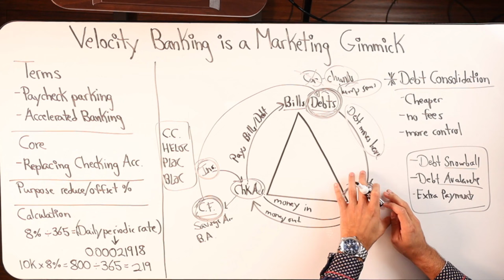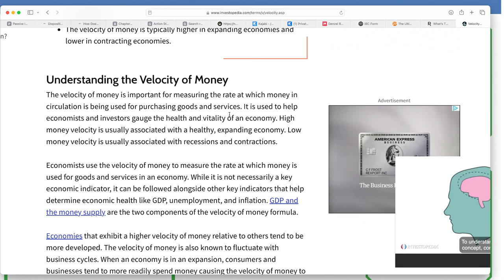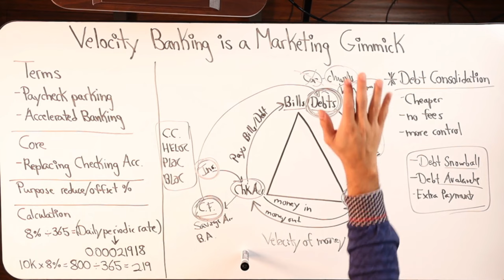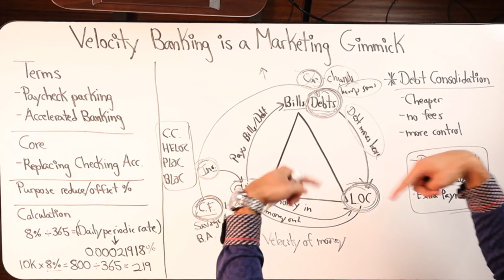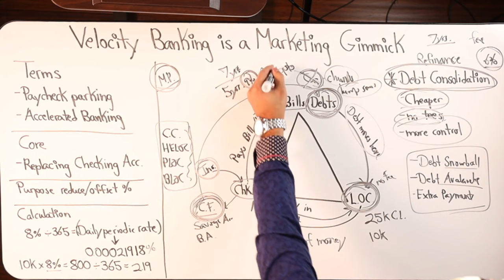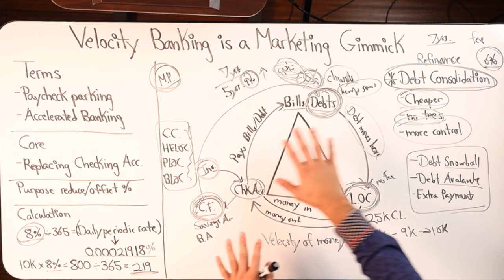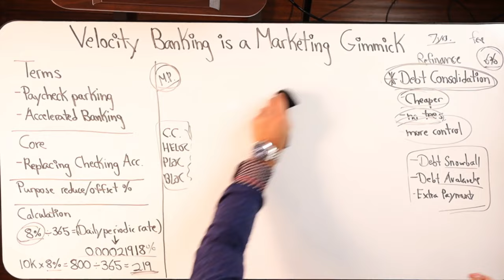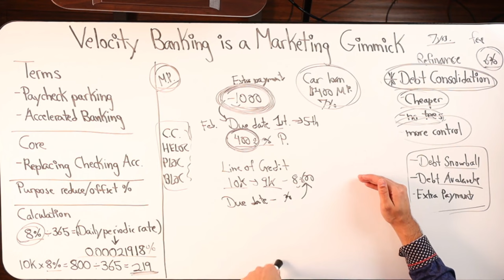Velocity Banking Is A Marketing Gimmick